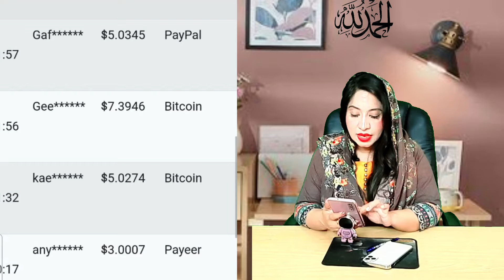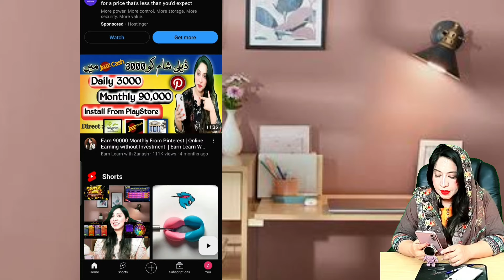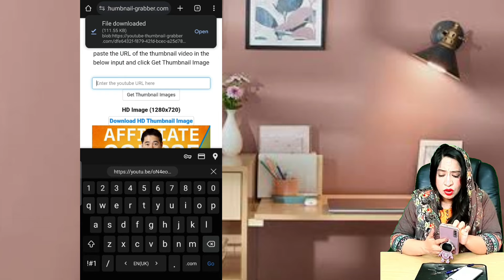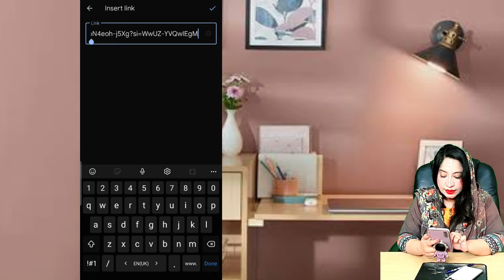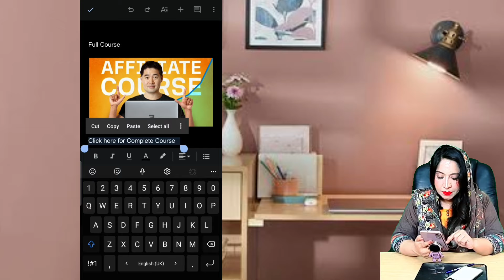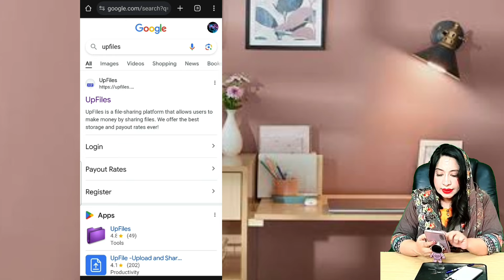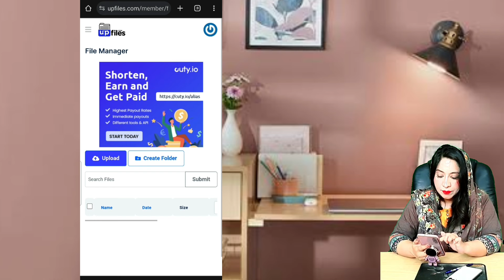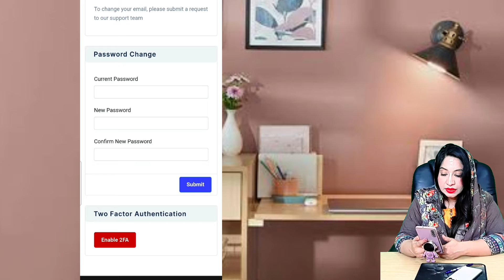Earn 2000 Daily Via Google | How To Earn Money Online Without Investment | Earn Learn With Zunash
Hello Everyone Welcome To my channel Earn Learn With Zunash This video is about to Earn 2000 Daily Via Google | How To Earn Money Online Without Investment | Earn Learn With Zunash

Earn 2000 Per Google Docs Downloaded
Without investment
Real Earnng Website Without Investment
Daily Withdrawal Earning App Without Investment
Invest and earn money daily 2024
New Website Earn Money 2024
google docs
earn money from google
make money from google docs
make money with google docs
earn money from home
google docs earn money
earn money
earn money from google docs
make money from google news
make money
make money from google
make money with google
how to earn money online with google docs
2024 best self earning app
earning
Real Earning App 2024
Earn With Zunash